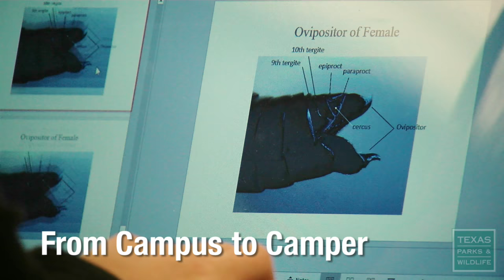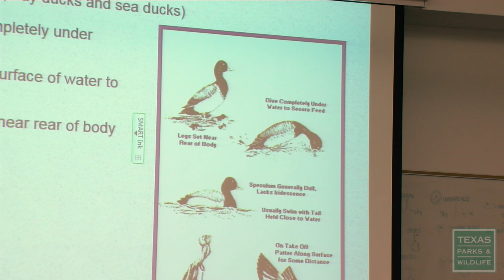College Student Park Host, From Campus to Camper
From Campus to Camper
While most park hosts are retired folks with lots of free time, Palo Duro Canyon’s youngest host has a very full schedule. By being a volunteer Lindsay Stroup found a way to save money on housing while attending college.